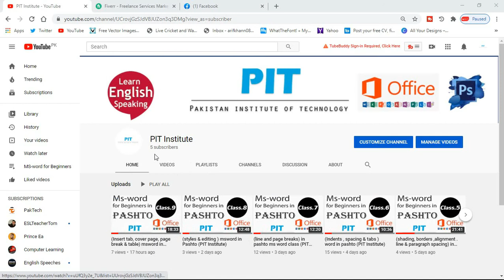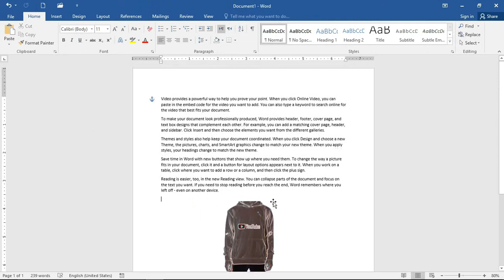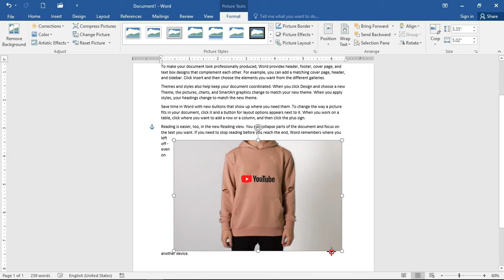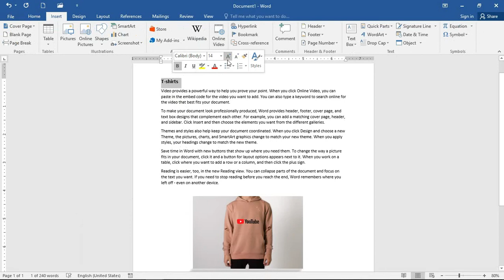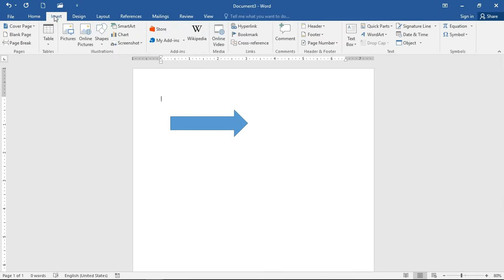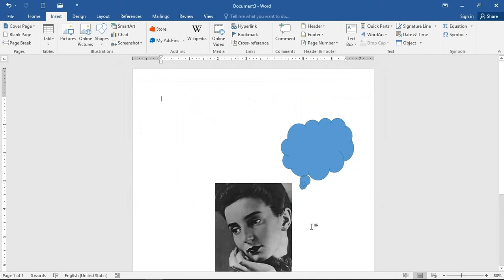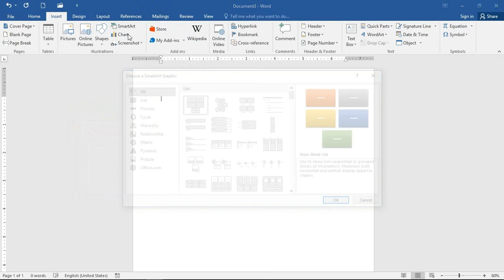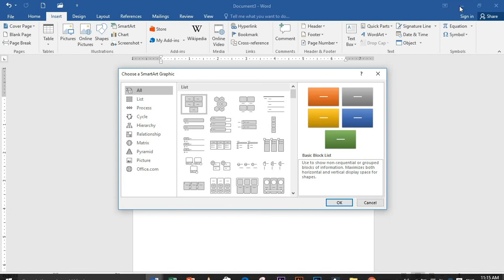(Illustrations, smart art ) word in pashto (PIT Institute)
Teacher: Muhammad arif